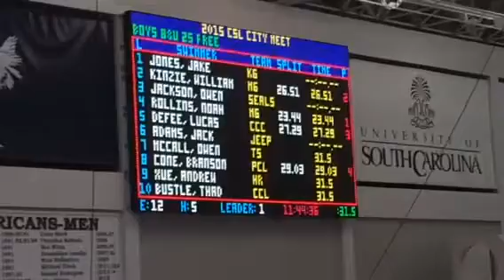Lucas Defee, 25 yard freestyle, 2015 City Meet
Laying it down.., fastest lap to date..,